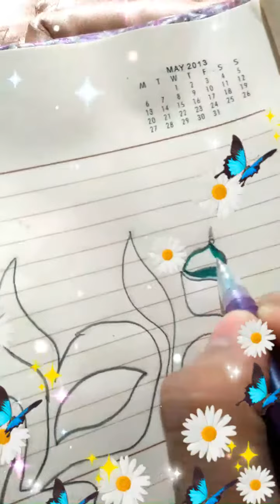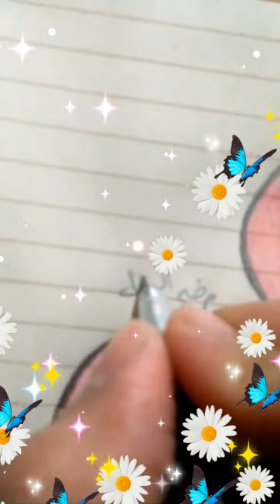Islamic art ll Islamic video ll Jumma Mubarak